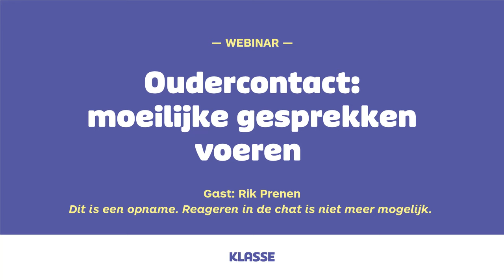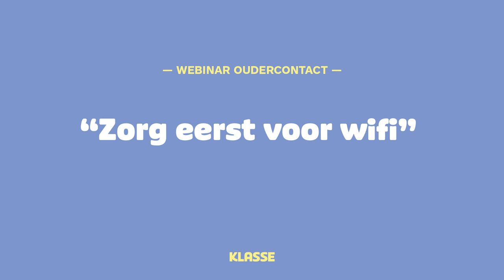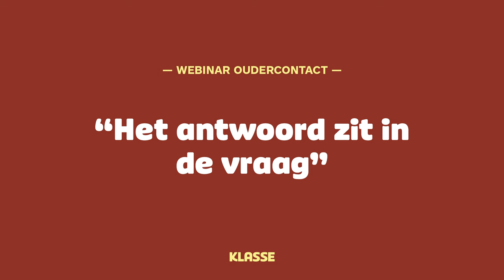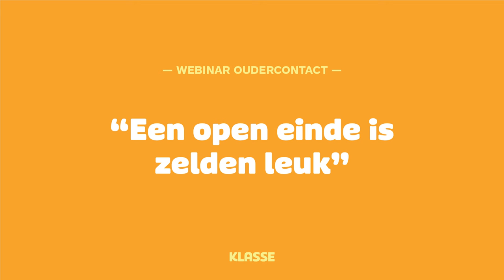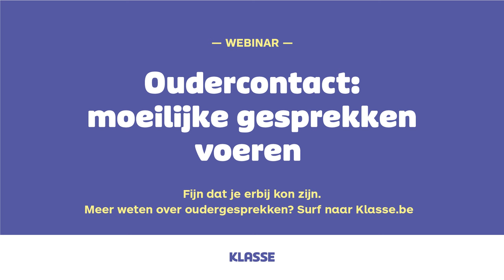Webinar oudercontact: moeilijke gesprekken voeren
Hoe zorg je ervoor dat een oudergesprek begripvol verloopt? Hoe breng je moeilijke boodschappen? En hoe kom je tot goede afspraken? Expert Rik Prenen (docent UCLL en co-auteur ‘Praten met ouders’) antwoordt op al je vragen.